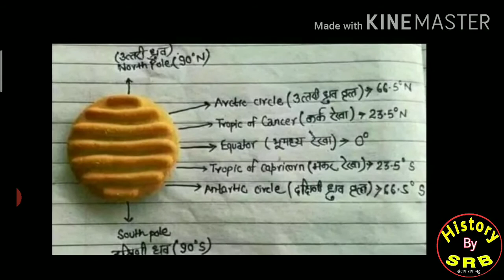An interesting way to understand latitudes , SRB